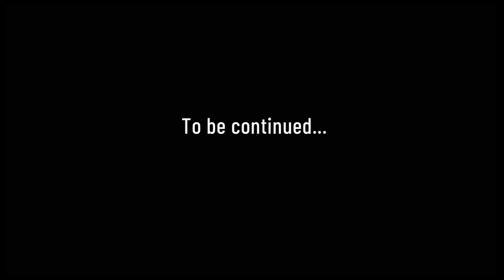How Evan Became Friends With The Nightmares | Part 1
I figured it's about time I actually established this, so here we go! Strap in, because I knew from the start this was gonna be a series of at least 2-3 parts, maybe more. As always, let me know if you have any questions, and I hope you enjoy!